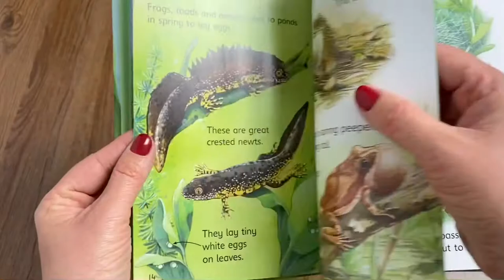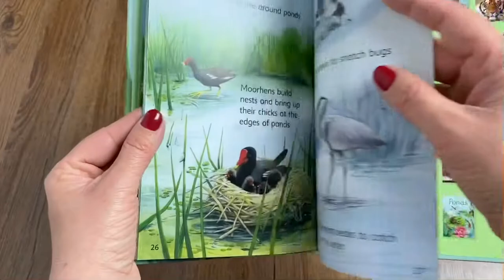Ponds, Usborne Beginners